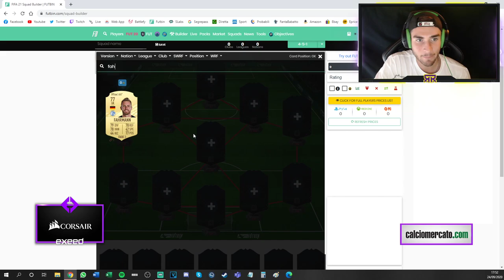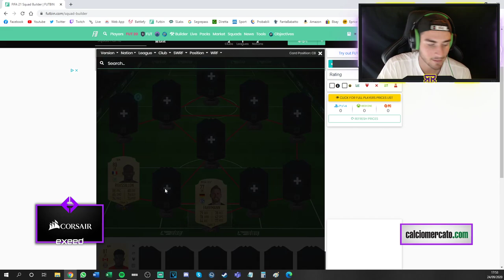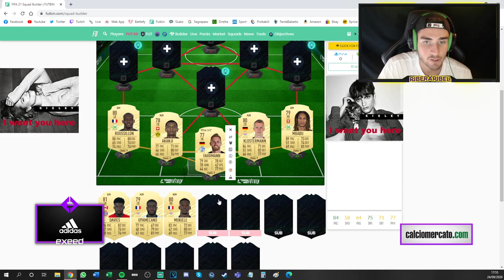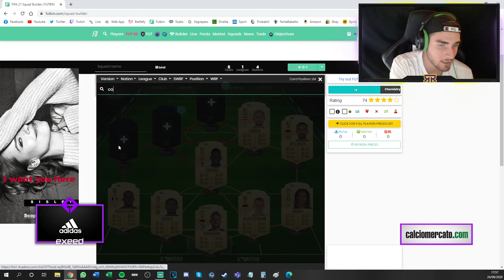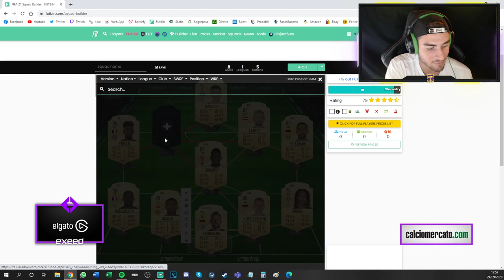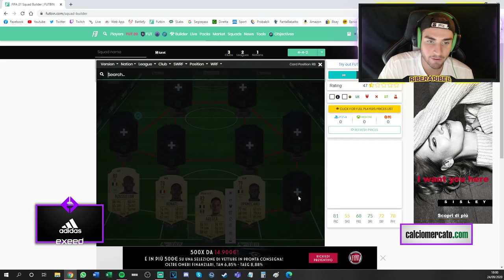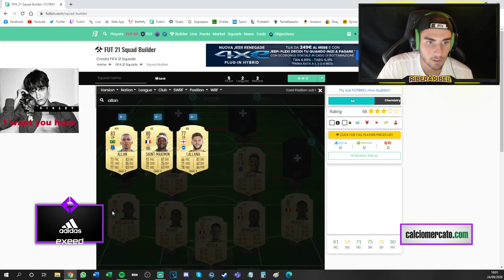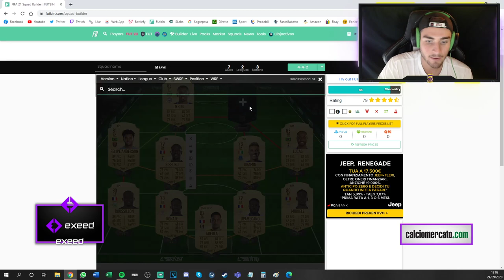FIFA 21 ULTIMATE TEAM! || DUE SQUADRE CHEAP per TUTTE le TASCHE!